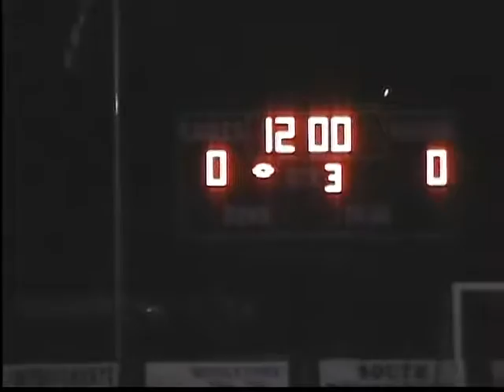Middletown South Football 2004 Highlight Film (2 of 3)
Middletown South Football 2004 Highlight Film